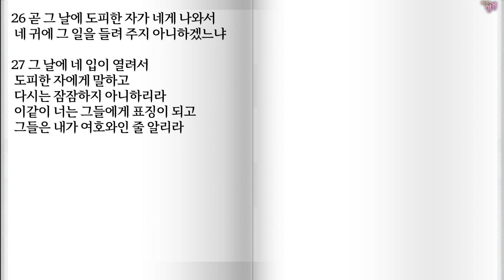9월11일 겔22-24장 / 에스겔 통독, 에스겔 속독, 에스겔 전체 읽기, 성경읽기, 성경통독, 구약통독, 성경통독 세미나, 성경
샬롬!
356일 아무 때나 시작하면 됩니다.

그리스도인이라면 꼭 들어야할 필수 영상

에스겔 역사적 배경 에스겔 문화적 배경 에스겔 언어적 분석 에스겔 비유